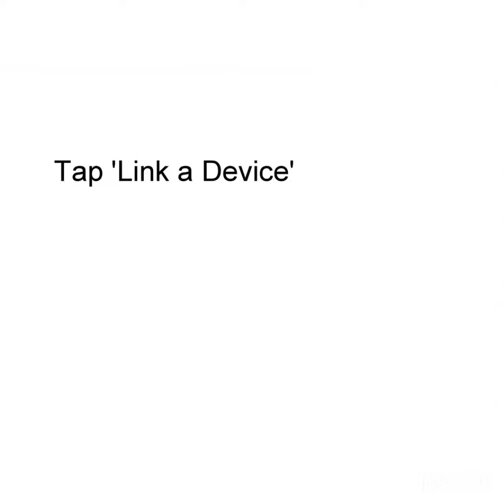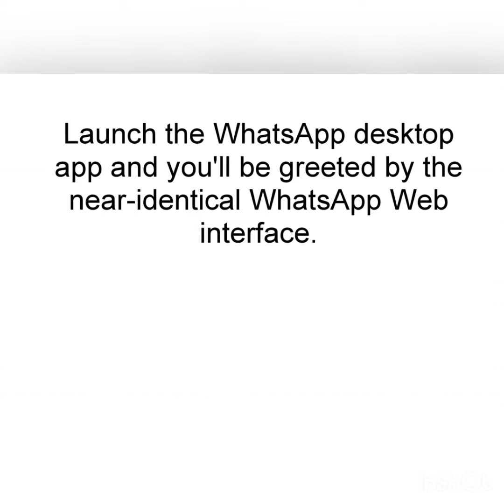How to Use WhatsApp on Web browser_PC_Tablet?